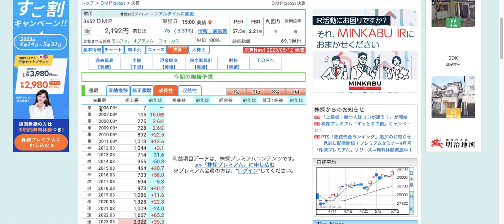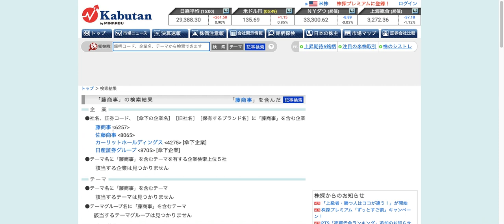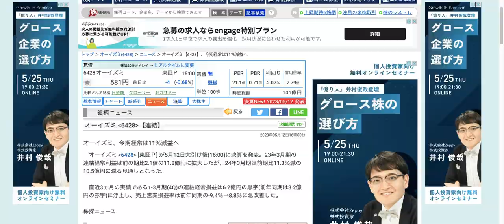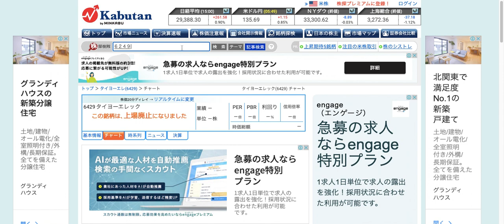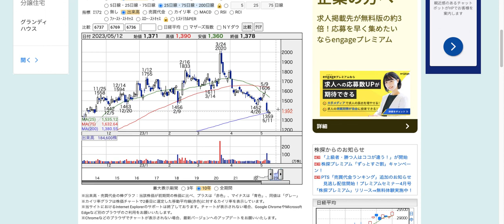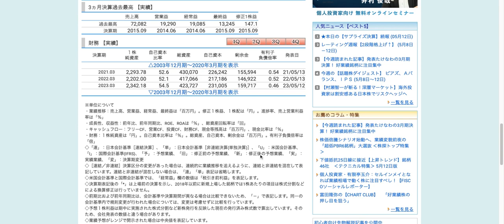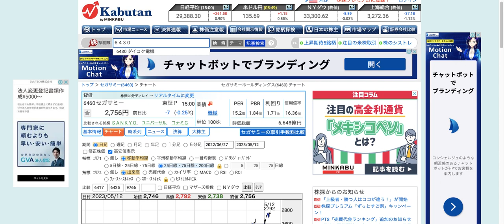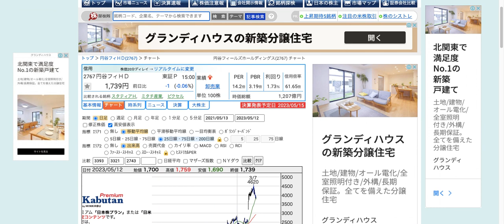【投資HOCKEY】好決算 DMP 月曜日は上げか✨ 藤商事 配当性向 見直し✨ ジョイコ アクセル ここから激リバか✨SANKYO ７５日線の法則✨ オーイズミ JALCO 厳しす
２０２３年の要注目セクターの スマスロ スマパチ 関連✨

２０２３年注目銘柄３選
▼過去動画